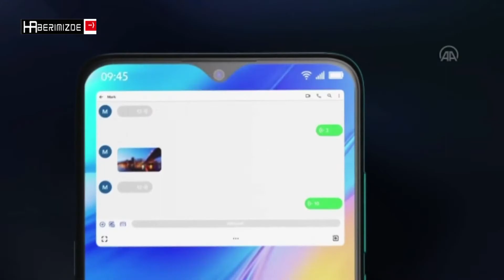Global markaların Türkiye'de akıllı telefon üretimlerine bir yenisi daha eklendi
Bakan Varank, Arçelik ile güçlerini birleştiren teknoloji devi TCL’nin Tekirdağ'da akıllı telefon üretimine başladığını açıkladı ve global markalara çağrıda bulundu.